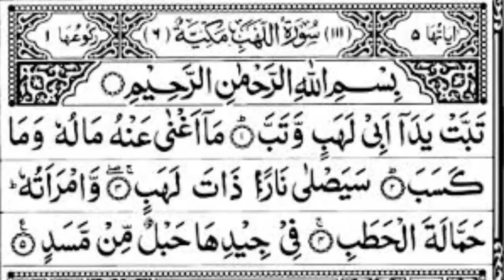Transfer Rokwany Ka Khas Wazifa / Tabadla Rokwany Ka Wazifa / Tabadla Rokwany Ka Amal/Wazifa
Transfer Rokwany Ka Khas Wazifa
Transfer Rokwany Ka Amal
Tabadla Rokwany Ka Wazifa
Tabadla Mansokh Karne Ka Tarika

HikmatAurRohaniyatKeRaaz#